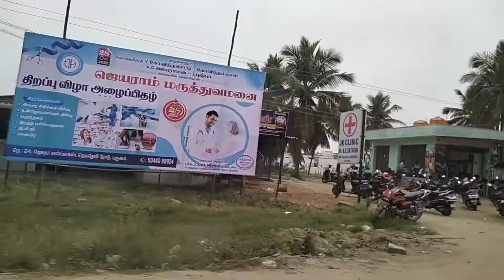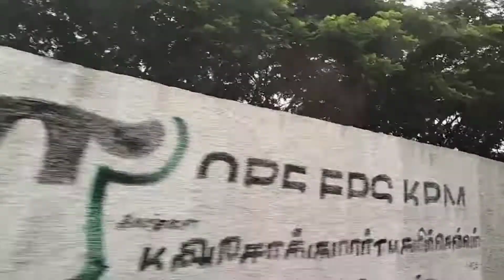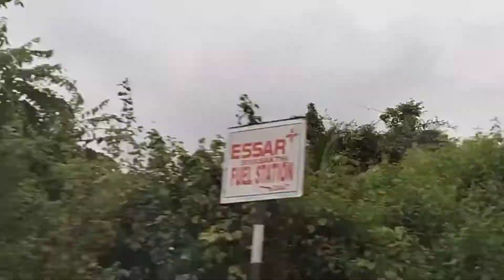Bangalore Pondichery By Road through Thiruvannamalai | 2days outing |Places to visit near Bangalore